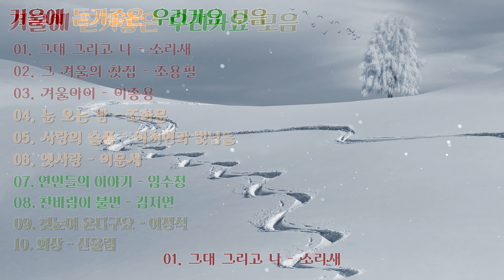겨울에 듣기좋은 우리가요 모음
01. 그대 그리고 나 - 소리새
02. 그 겨울의 찻집 - 조용필
03. 겨울아이 - 이종용
04. 눈 오는 밤 - 조하문
05. 사랑의 슬픔 - 이치현과 벗님들
06. 옛사랑 - 이문세
07. 연인들의 이야기 - 임수정
08. 찬바람이 불면 - 김지연
09. 첫눈이 온다구요 - 이정석
10. 회상 - 산울림